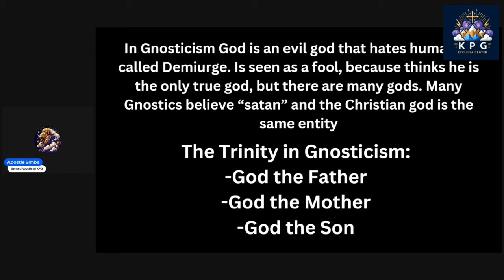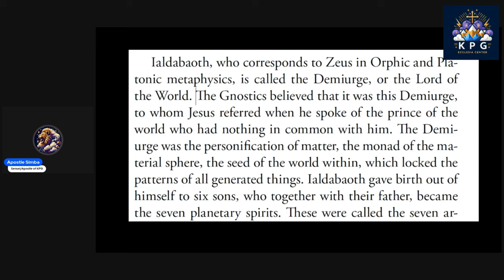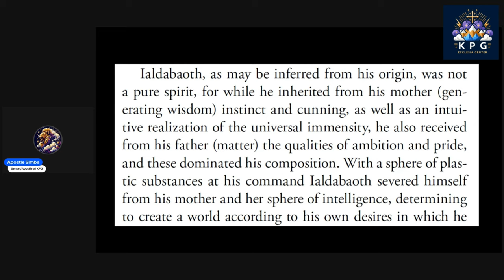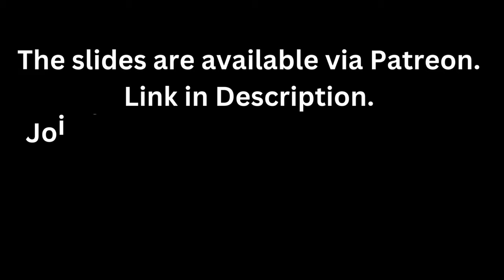GOD and SATAN are the SAME Entity?! GOD of the Bible is Evil?! GOD the MOTHER?!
Apostle Simba was commissioned by the Lord Yeshua (Jesus) to teach and train the body of Christ to use apologetics and scholarly skills to dismantle the enemy's lies and strengthen the church's faith and love for Jesus.
Apostle Simba teaches a Religion Breakdown Class on Saturday, in which he discusses the beliefs and views of other religions.

Kingdom, Power, Glory Ecclesia Center
Online Church/Community
Christian Organization
Based in Orange County, CA
Engage the Kingdom of God, Walk in the Power of God, Live in the Glory of God